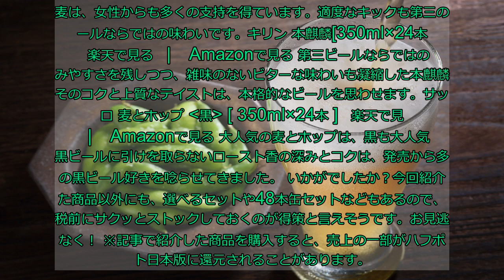増税前に！第三のビールまとめ買いしませんか？大人気ビール5選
2020年10月から適応される税制改正に伴い、第三のビールの税額が、350ミリリットル当たり9.8円引き上げられます。 割安価格が魅力の一つでもある第三のビールですが、その種類豊富なテイストもビール好きの心をくすぐります。 そこで今回、大人気の「第三のビール」5種類を紹介します。増税を目前に控えた今、おトクなまとめ買いは今がラストチャンスです。アサヒ ビール ザ・リッチ 350ml 24缶入 1ケース （24本）  　楽天で見る　|　 Amazonで見る 発売から爆発的な支持を得ているアサヒ・ビール・ザ・リッチは、プレミアムビールのような芳醇な味わいとコクが特徴。アサヒ ビール クリアアサヒ 350ml 24缶入 1ケース （24本）　楽天で見る　|　 Amazonで見る 第三ビールの代名詞といえばクリアアサヒ。すっきりとした味わいと、アサヒならではのアクセントが絶妙に調和した味わいです。サントリー 金麦(350ml 24本入)　楽天で見る　|　 Amazonで見る 力強い飲みごたえとポップの華やかな香りが特徴の金麦は、女性からも多くの支持を得ています。適度なキックも第三のビールならではの味わいです。キリン 本麒麟[350ml×24本]　楽天で見る　|　 Amazonで見る 第三ビールならではの飲みやすさを残しつつ、雑味のないビターな味わいも凝縮した本麒麟。そのコクと上質なテイストは、本格的なビールを思わせます。サッポロ 麦とホップ 黒 [ 350ml×24本 ]　楽天で見る　|　 Amazonで見る 大人気の麦とホップは、黒も大人気。黒ビールに引けを取らないロースト香の深みとコクは、発売から多くの黒ビール好きを唸らせてきました。 いかがでしたか？今回紹介した商品以外にも、選べるセットや48本缶セットなどもあるので、増税前にサクッとストックしておくのが得策と言えそうです。お見逃しなく！ ※記事で紹介した商品を購入すると、売上の一部がハフポスト日本版に還元されることがあります。